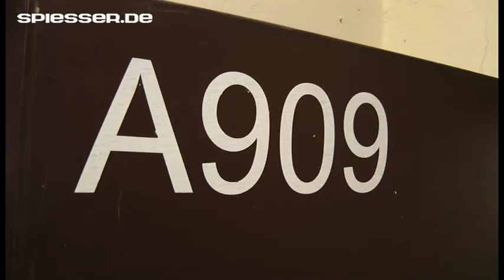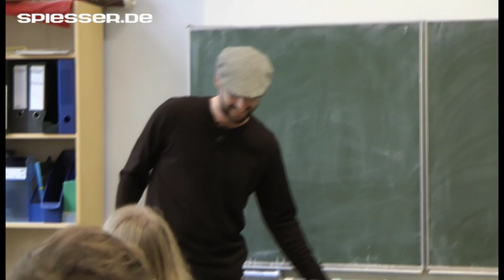Vertretungsstunde mit Gentleman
- Gentleman ist unter die Lehrer gegangen. Am Hansa-Gymnasium in Köln hält er eine Vertretungsstunde im Fach Religion. SPIESSER-Redakteur David Rau hat ihn mit der Kamera begleitet.